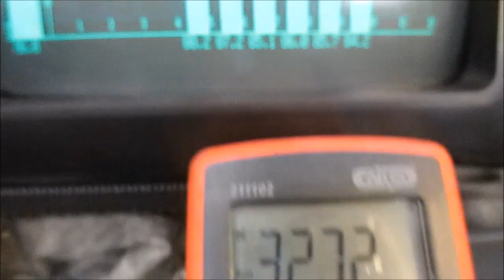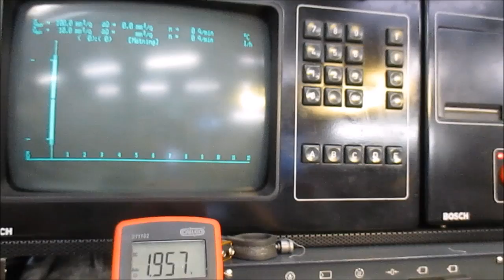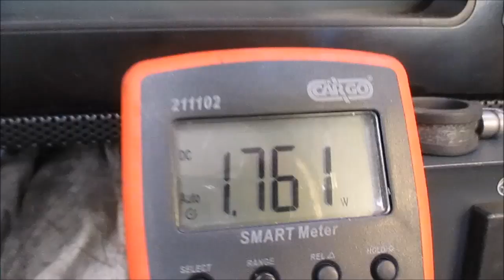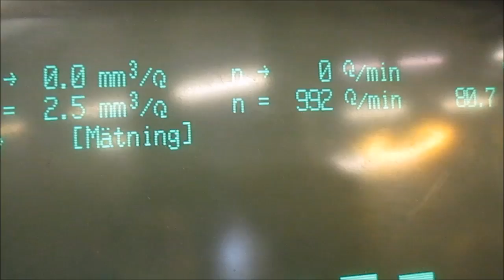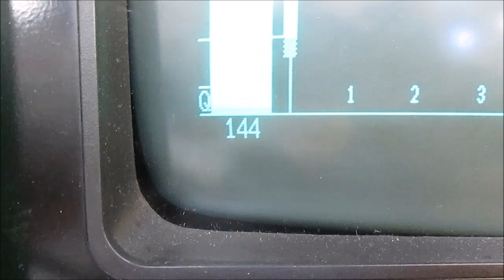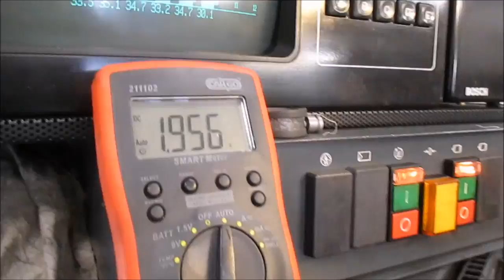Dieselmeken shows OM606 EDC 8mm pump in testbench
Pump gives around 30-33% moore fuel on stock adjusting, on max 140cc